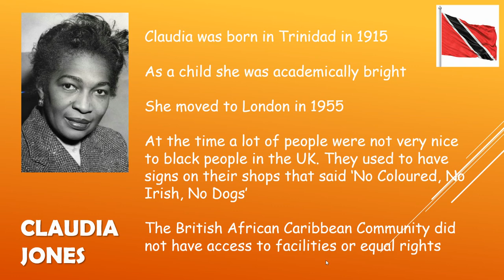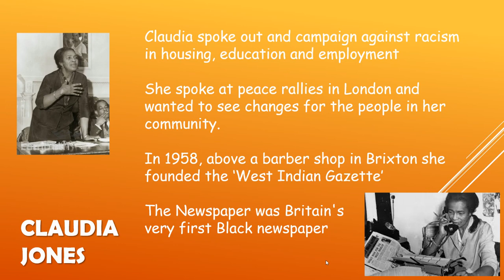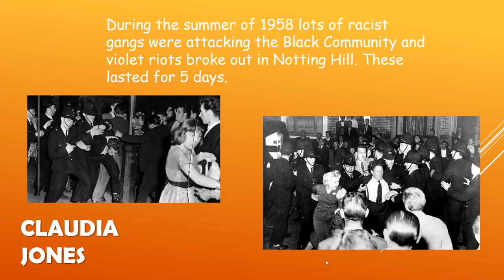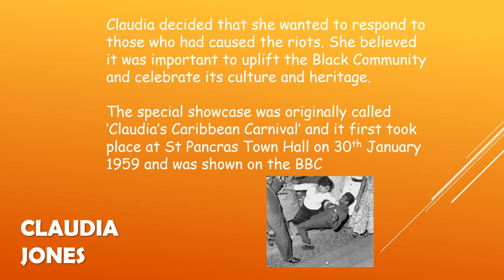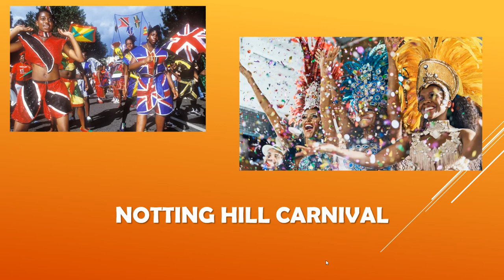Black History Month: Claudia Jones